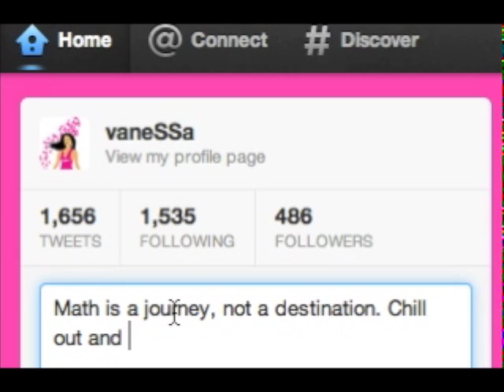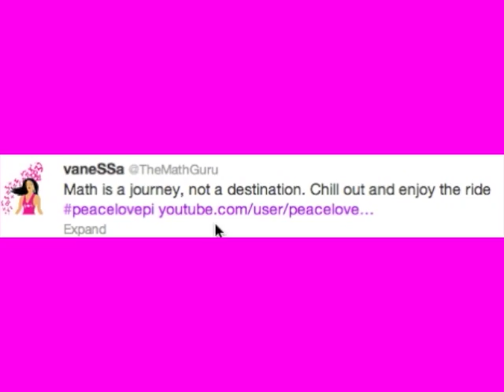The Math Guru: Unplugged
1:34 Minutes of Peace, Love & Pi